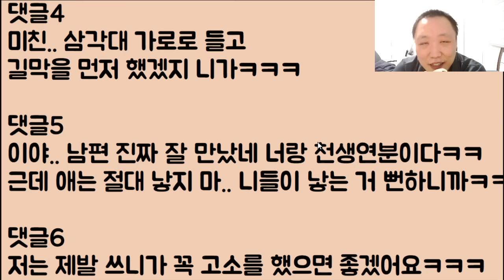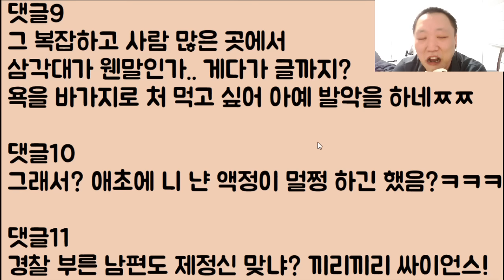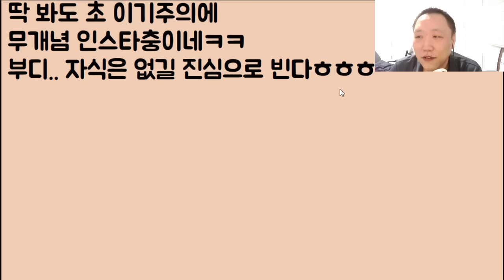[자해 공갈?ㅋㅋ🤪🤪] 비록 제가 사람을 쳤지만 폰이 깨져서 기분이 너무 나빠요 이거 소송 걸면 당연히 제가 이기죠!? / ??: 어 그래~ 꼭 걸어라ㅋㅋㅋ